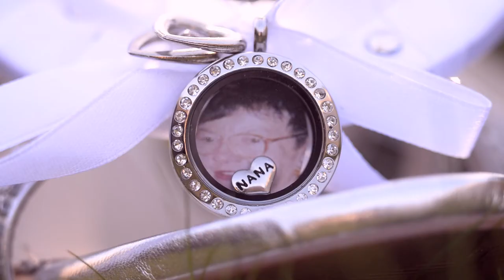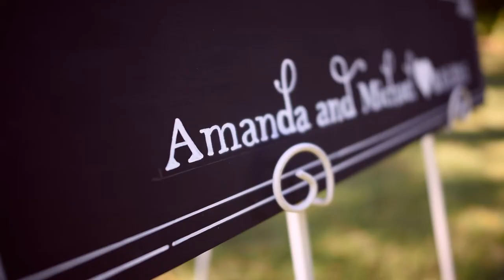Amanda and Michael's Trailer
On a fresh, gleaming Autumn's day at Willow Pond Gardens, Amanda and Michael tied the knot in front of their family and friends. From the way Michael talked about his bride with adoration in his reception speech to the way Amanda looked at him with pride you can tell this couple are meant for each other. Love is beautiful isn't it?